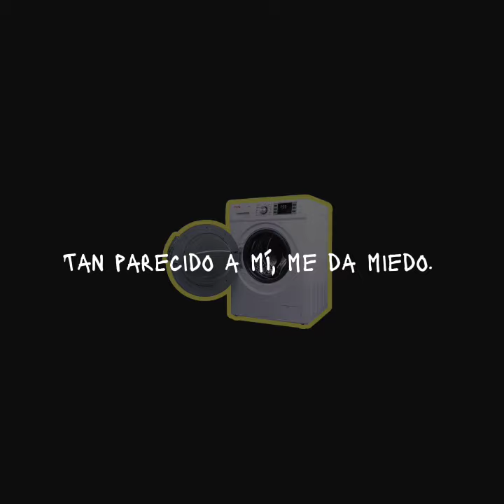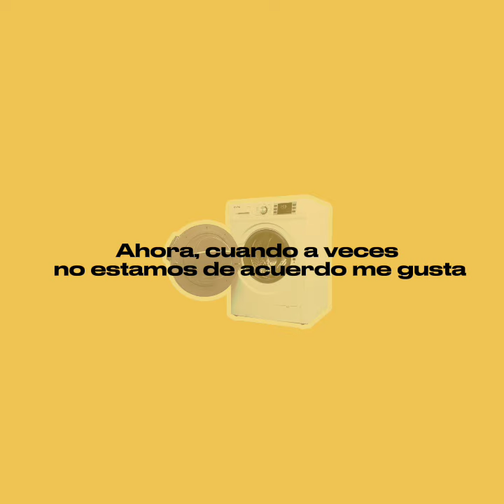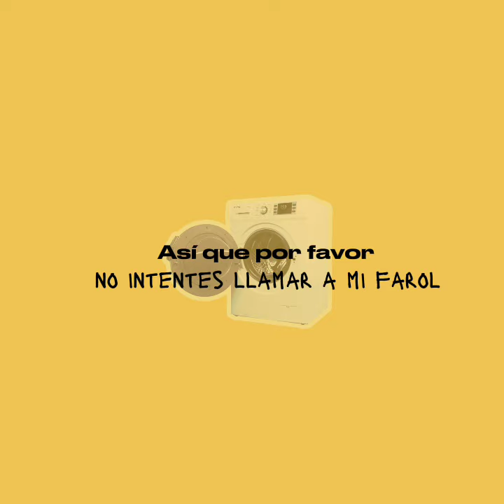Picture in my mind